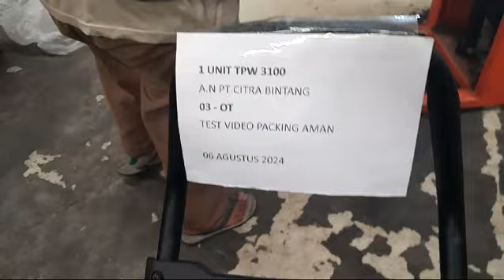steam high pressure Tsuzumi TWP 3100 Japan technology ☺️0817.6424.276